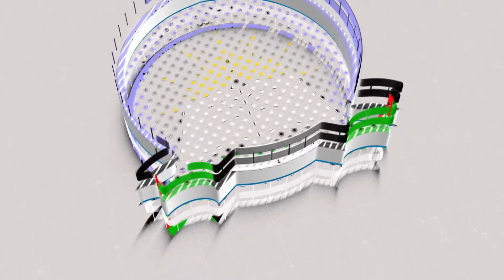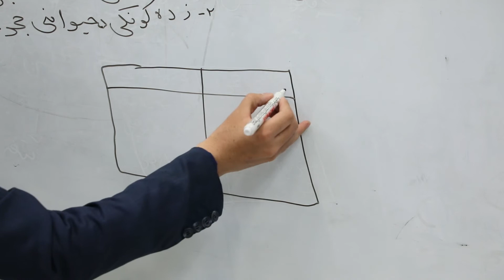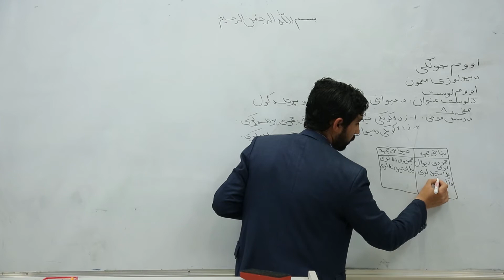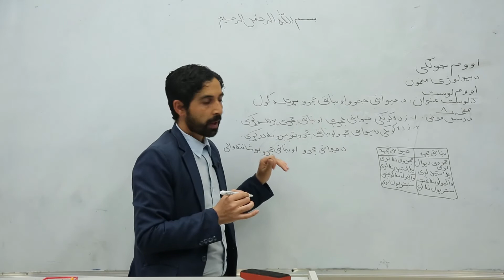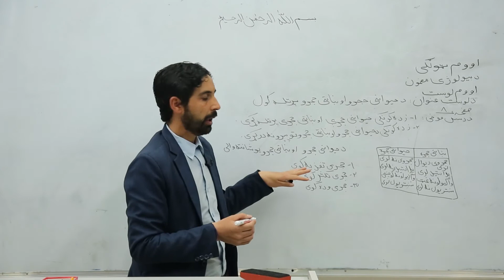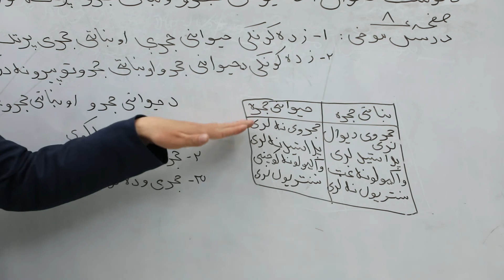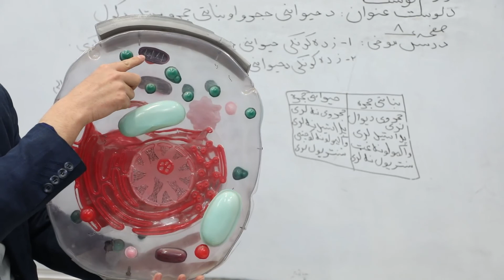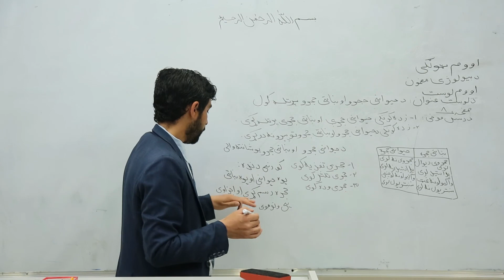اووم ټولګی بیولوژی مضمون اووم لوستدحیواني حجرو اونباتي حجروپرتله کول